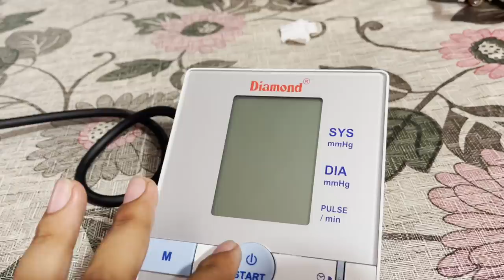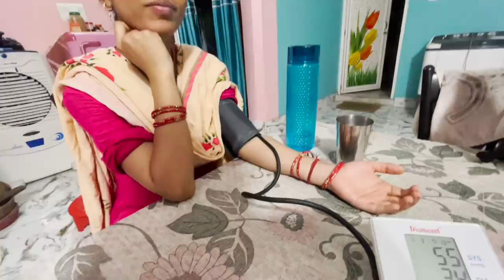Good News Se Pahle Aa Gaya Bad News 😭😭